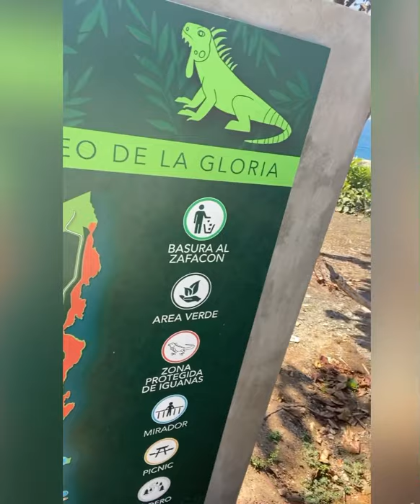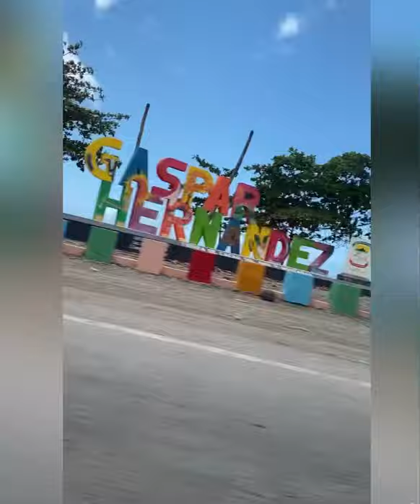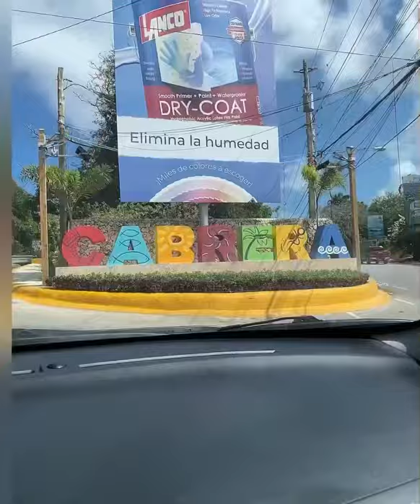Mis vacaciones en RD🇩🇴 se curios@ y míralo hasta el final